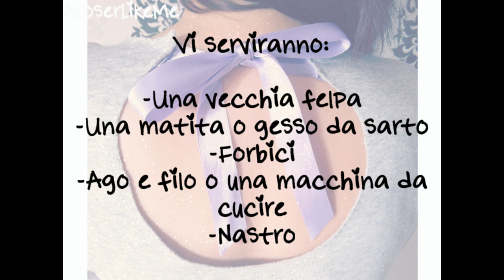Felpa con Fiocco e Scollo sulla Schiena Fai Da Te - Come riciclare / rimodernare le vecchie felpe!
Ciau! Oggi voglio mostrarvi un modo per rendere carine le vostre vecchie felpe!
Questa é solo una delle idee che mi sono venute, ma é la più semplice da realizzare e ho pensato di condividerla con voi!
Se vi piace e volete conoscere altri metodi fatemelo sapere nei commenti!

Alabama Capital
"Sweater Weather "
("The Neighbourhood" cover)